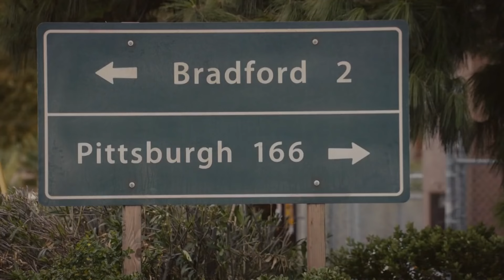This Is Us S03E11 Clip | 'The Big 3 Learn the Truth From Nicky' | Rotten Tomatoes TV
Check out the new This Is Us Season 3 Episode 11 Clip starring Justin Hartley!

US Air Date: January 22, 2019
Starring: Milo Ventimiglia, Mandy Moore, Sterling K. Brown
Network: NBC
Synopsis: Rebecca and the Big Three reckon with secrets Jack kept from them. Jack's Vietnam story continues to be revealed.